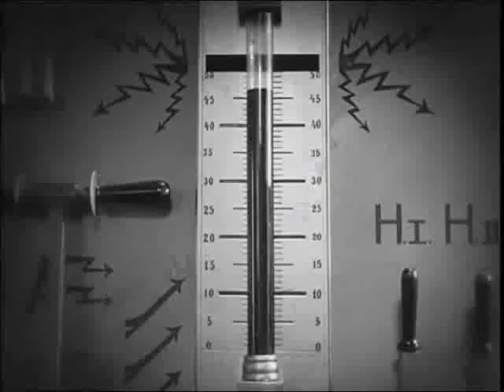Metrópolis (Fritz Lang; música: Michael Nyman, Time Lapse)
Deshumanización